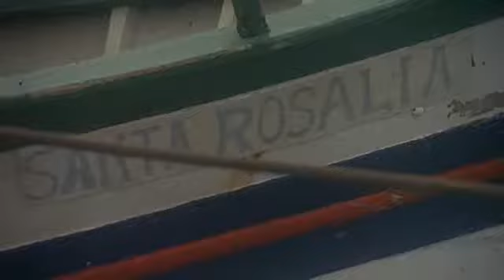La Milonga del Treno - Everything Must Change (Nina Simone)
¿Y usted derramaría alguna lágrima por mí princesa?
Una sola, nada más que una, pequeñita, pequeñita,
como una perla amarga que se quedó sin mar." (Pedro Lemebel)

Everything must change
Nothing remains the same
Everyone must change
No one, nothing remains the same...

Young become the old
All mysteries do unfold
For that's the way of time
Nothing, and no one remains the same...

There are so little things in life you can be sure of
Except the rain comes from the clouds
Sun lights from the sky
Hummingbirds to fly

The young become the old
And mysteries do unfold
That's the way of time
Nothing, and no one remains unchanged...

There are so little things in life one can be sure of
Except rain comes from the clouds
Hummingbirds to fly

Everything must change
Everyone must change
Everything must change.